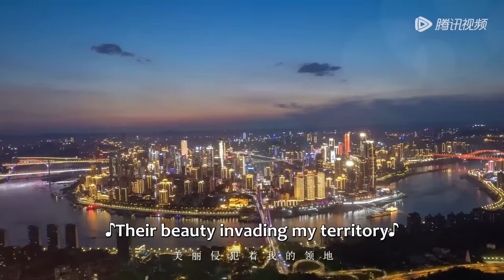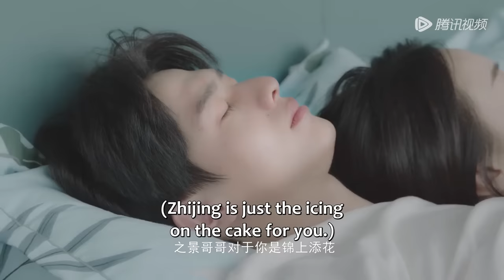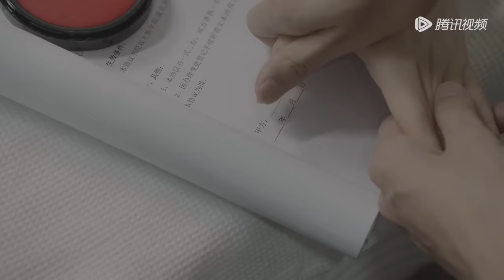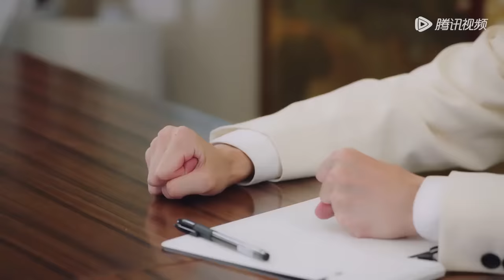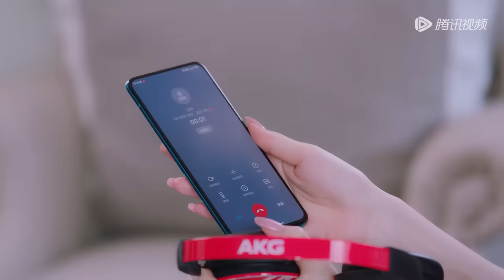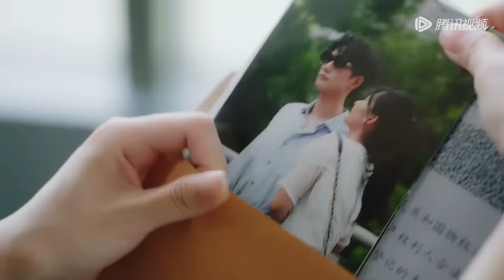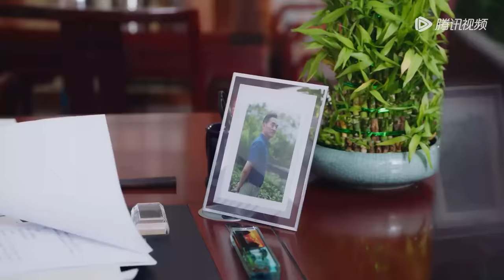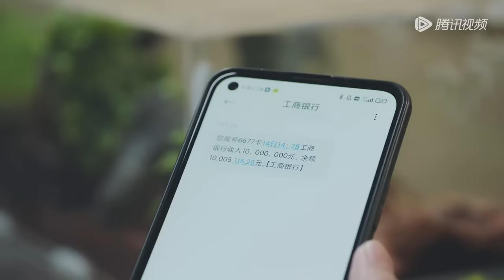Full Version | The helpless lady overcomes adversity | [Meet With Two Souls]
【Synopsis】The naive and innocent wealthy young lady, Luo Xuan, discovered that her perfect husband, Yan Zhi Jing, had betrayed her and even wanted to take over her family's inheritance. She chose to join forces with her childhood friend, Min Xi, to eliminate the enemy and expose the conspiracy between Yan Zhi Jing and his mistress, Bai Jia Jia.
【Starring】 Gan Wangxing, Xu Ziyin